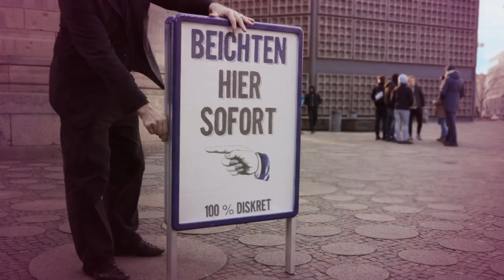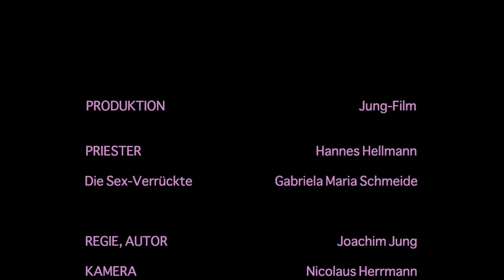3. DerTeufel - The Devil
Close contact with the Antichrist.